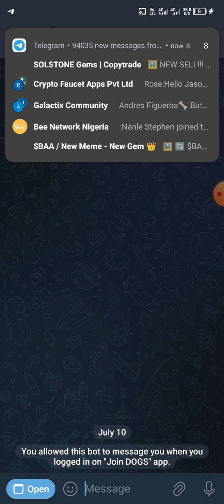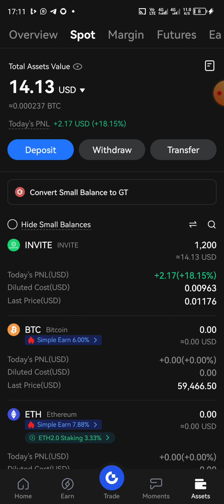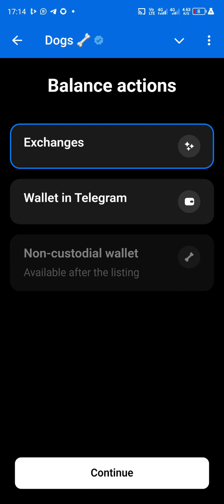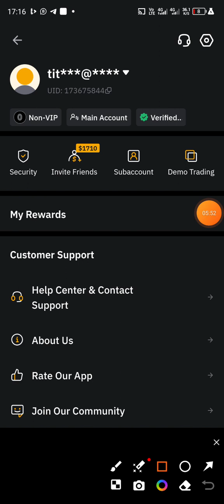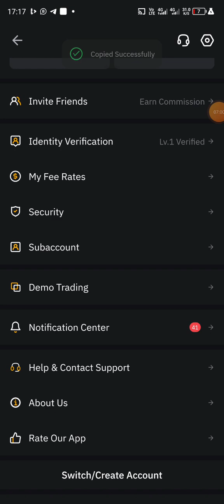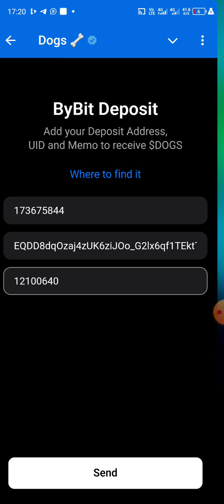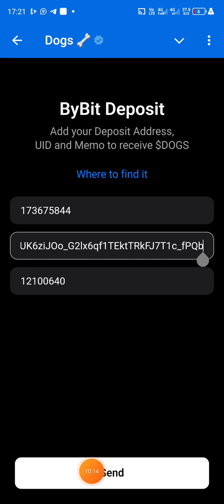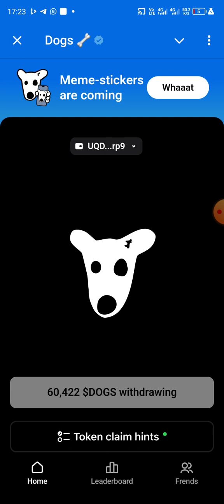How to Withdraw Your Dogs to Bybit/Withdraw Your Dogs calmly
Abass Afolashade -earn money online

How to Withdraw Your Dogs/Withdraw Your Dogs calmly

Be careful do it gradually, don't rush.